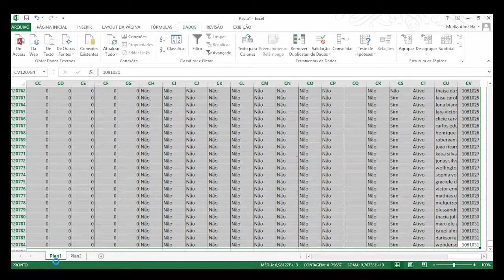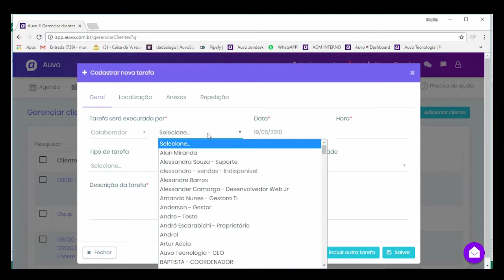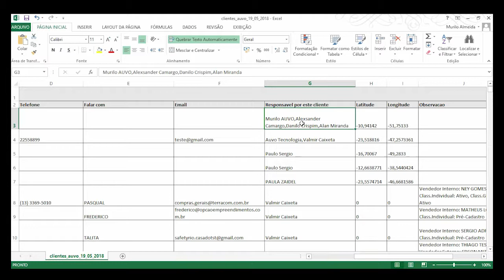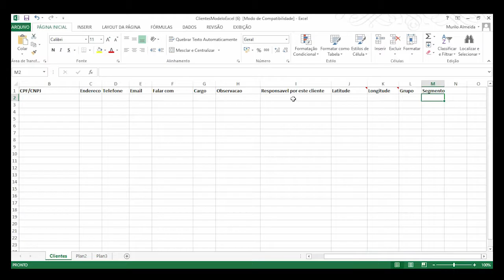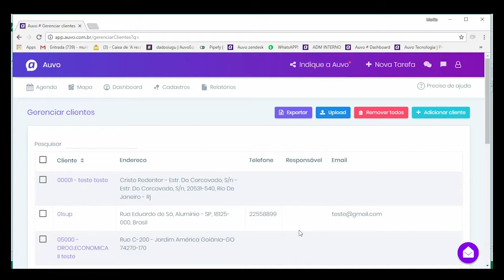Como cadastrar lista de clientes no Auvo?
Quer aprender a cadastrar sua lista de clientes em conjunto, para não precisar inserir contato por contato no Auvo ?

Esse é o tema de hoje no Operação Auvo!  Nosso gerente de relacionamento, Eduardo Mamede, vai te ensinar a cadastrar listas de clientes no sistema, de um modo rápido e fácil!

No momento de implantação, a Auvo sempre cadastra a primeira lista de clientes da empresa, porém, é importante aprender a técnica para cadastrar novos clientes.

Neste vídeo, você vai aprender a cadastrar a lista com vários clientes e descobrir quais alterações podem ser feitas para que a localização de seus clientes seja mais assertiva. Confira o vídeo!

Gostou? 👍

Acompanhe a Auvo nas redes 📲